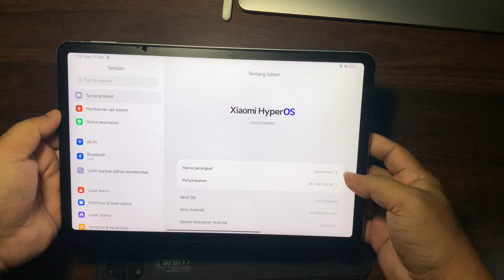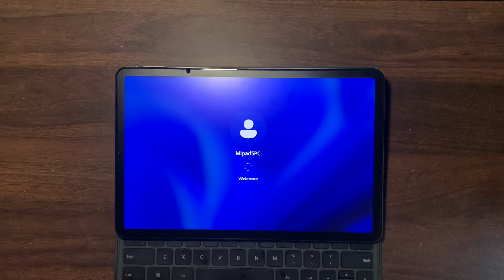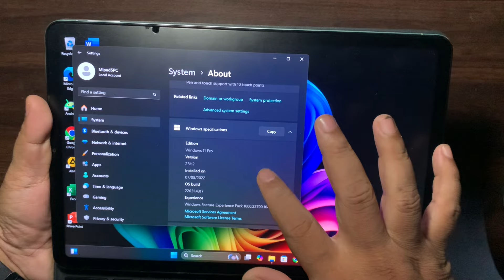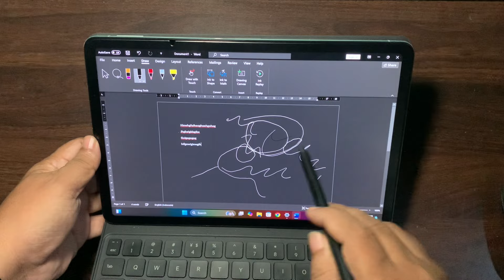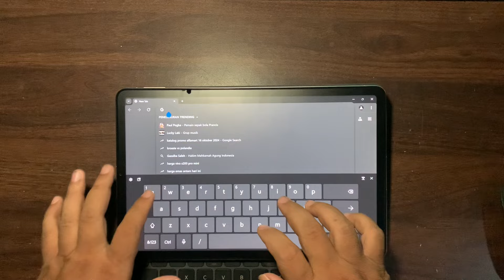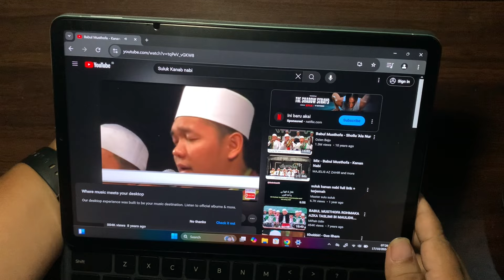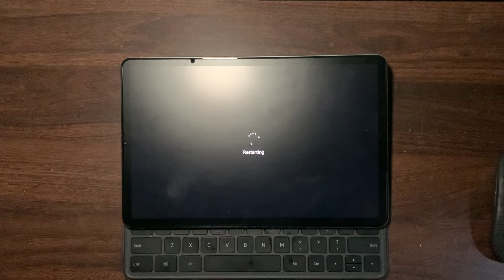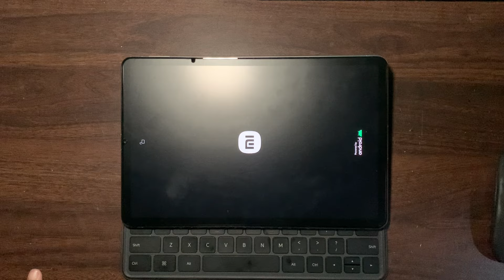Jual Xiaomi Pad 5 putih fullset mulus normal dualboot windows android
cuma ada stock 1 unit Xiaomi Pad 5 putih mulus ,lengkap kondisi normal dan sudah jadi dualboot windows 11 pro dan android hyperOS versi terbaru

Harga SOLD siap dikirim hari ini